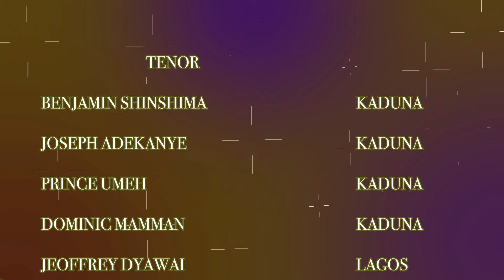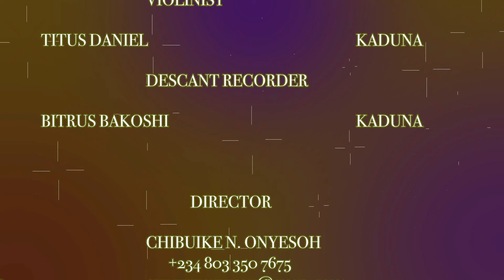"What Child is This?" by The Melharmonic Virtual Choir directed by Chibuike N. Onyesoh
"What Child Is This?" is a Christmas carol whose lyrics were written by William Chatterton Dix, in 1865. At the time of composing the carol, Dix worked as an insurance company manager and had been struck by a severe illness. While recovering, he underwent a spiritual renewal that led him to write several hymns, including lyrics to this carol that was subsequently set to the tune of “Greensleeves” a traditional English folk song. Although it was written in Great Britain, the carol is more popular in the United States than in its country of origin today.